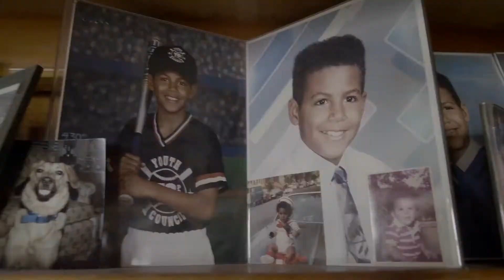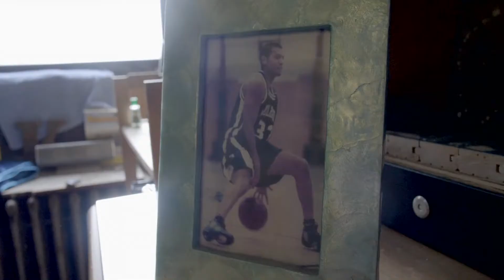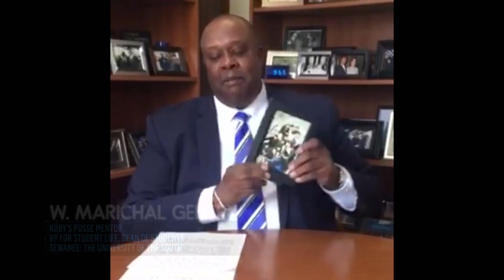Koby Altman, 2018 Alumnus Gala Honoree